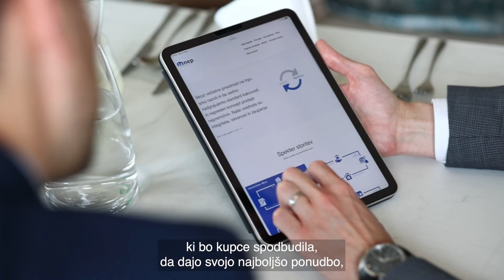Najvišja prodajna vrednost in brezskrbna prodaja: Kako lahko skupaj dosežemo vaše cilje! I 24nep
Prepustite skrbi o prodaji nam in se posvetite lepšim rečem in novim načrtom.

Z vami je 24nep, nepremičninska agencija.

Podjetje 24nep je nastalo kot posledica težnje po izboljšanju standarda storitev na področju posredovanja pri prodaji nepremičnin.

Večletna osebna prisotnost in nadpovprečna uspešnost v poslu prodaje nepremičnin, nam je podala zavedanje o pomembnosti in kompleksnosti prodajnega procesa ter predvsem priložnosti in možnosti za izboljšave. Skozi njega smo se prav tako naučili vseh pomembnih okoliščin, ki so nas dodatno motivirale in izzvale k vzpostavitvi lastnega izredno visokega standarda kvalitete storitev. Ob tem smo želeli udejanjiti lastne ideje in motive za delo ter sestaviti svojo ekipo, na podlagi koncepta profesionalnega prodajalca nepremičnin. Slednje temelji na konstantni podpori in izobraževanju članov ekipe, saj se zavedamo, da je samo to garancija za kvalitetno opravljeno storitev, ki jo naše stranke pričakujejo in želijo.

Zato smo tukaj za vas, da skupaj z vami postavimo in dosežemo zastavljene cilje, ob vašem zavedanju da je za vse poskrbljeno.

Spremljajte nas.